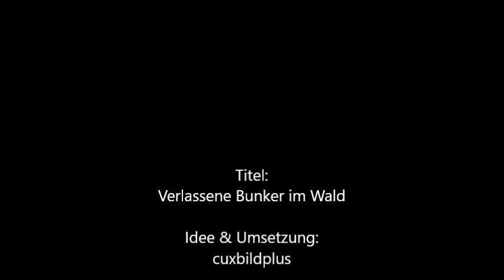Verlassene Bunker im Wald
Durch Zufall habe ich auf einem Waldspaziergang abseits der öffentlichen Wege diese ehemaligen Mun Bunker der BW entdeckt.Viel Spaß beim betrachten.Anmerkung:Diese Bilder sind durch die Maschen des Sperrzaunes vollkommen legal entstanden.